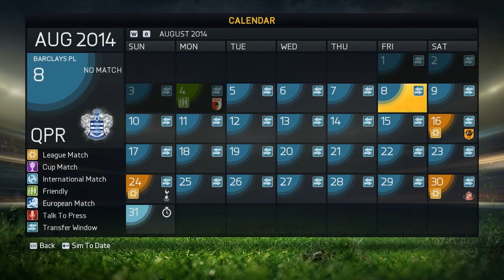Let´s Play (CZ) - FIFA 15 - Be a Pro QPR - Přátelák proti PSG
Začínám novou sérii v režimu Be a Pro za tým Queens Park Rangers. Napište jestli mám zůstat v týmu nebo přijmout některou z nabídek na hostování.